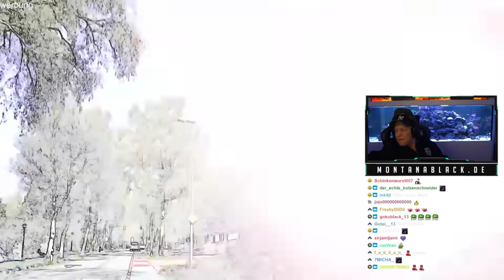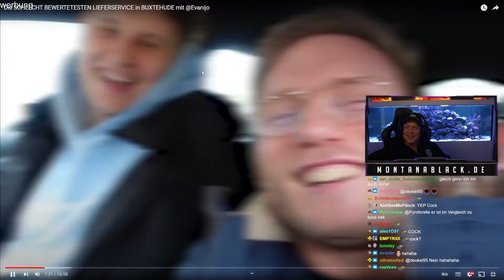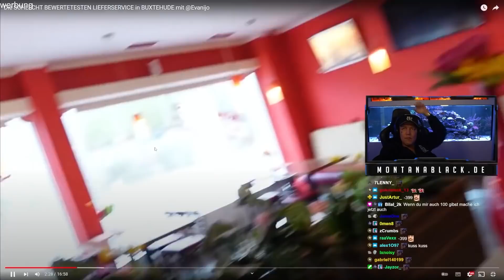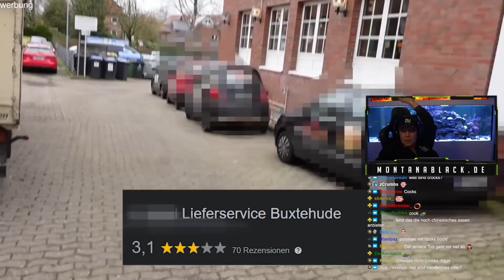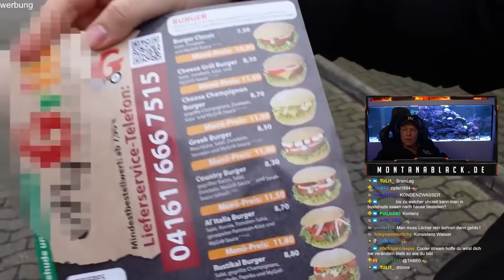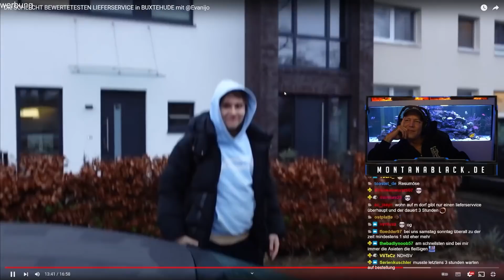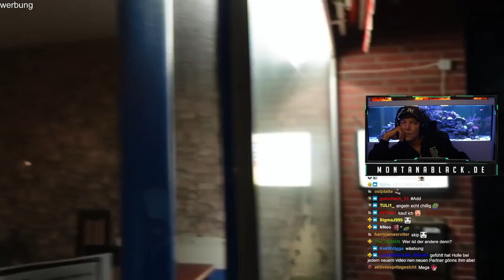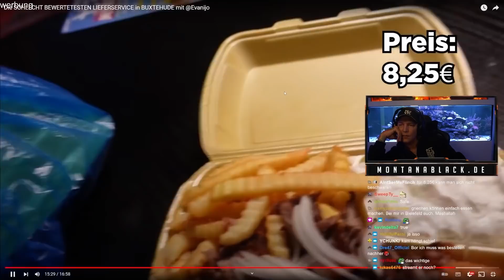REAKTION auf die SCHLECHTESTEN Lieferdienste in BUXTEHUDE!😱 MontanaBlack Reaktion